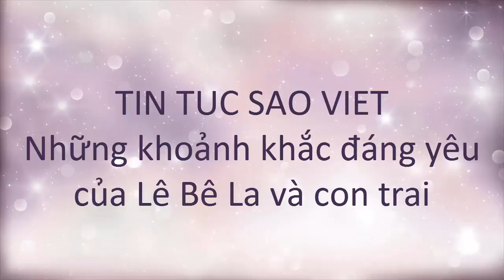tin tuc sao viet_Những khoảnh khắc đáng yêu của Lê Bê La và con trai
Con trai Monkey của nữ diễn viên hơn 6 tháng tuổi, trông rất dễ thương.Diễn viên Lê Bê La và phó đạo diễn Hải Thanh đám cưới năm 2012. Ba năm sau, họ có con trai đầu lòng. Bé Monkey sinh vào 29/10/2015, sau hành trình vượt cạn vất vả của Lê Bê La và cả sự hồi hộp đến thót tim của Hải Thanh.